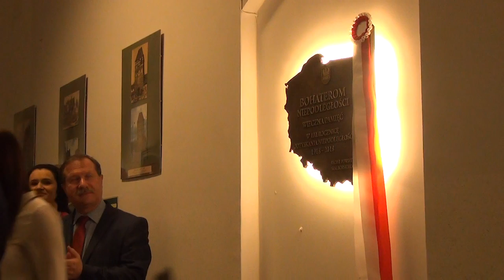III sesja Rady Powiatu Malborskiego 27.12.2108 - cz.2